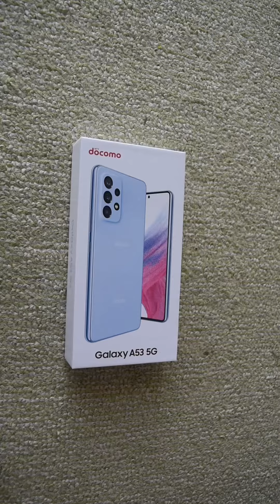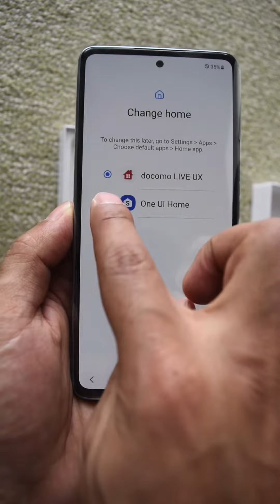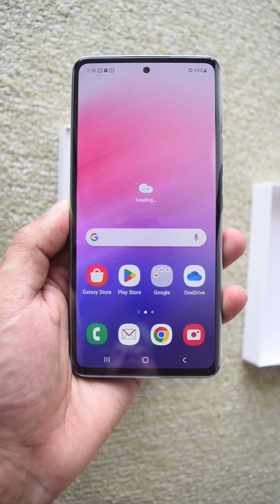Unboxing Galaxy A53 in 2023